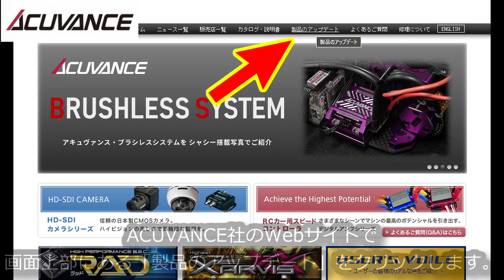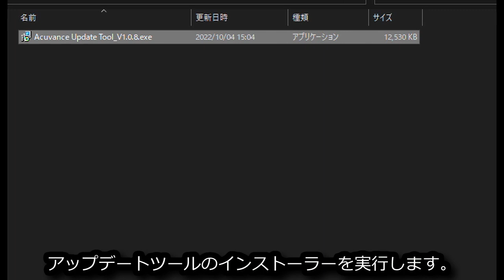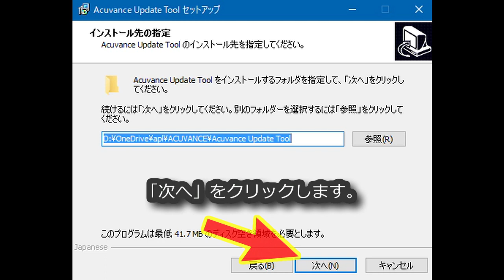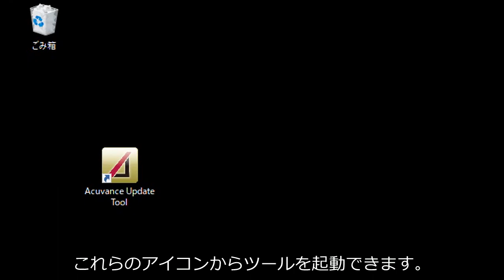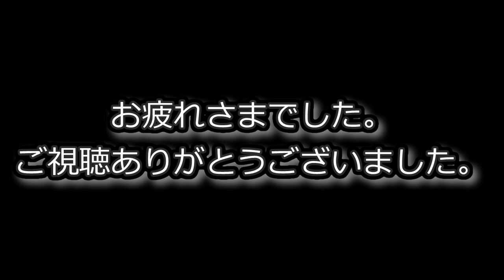RC：ACUVANCE ファームウェア書き換えツール パソコンへのインストール方法